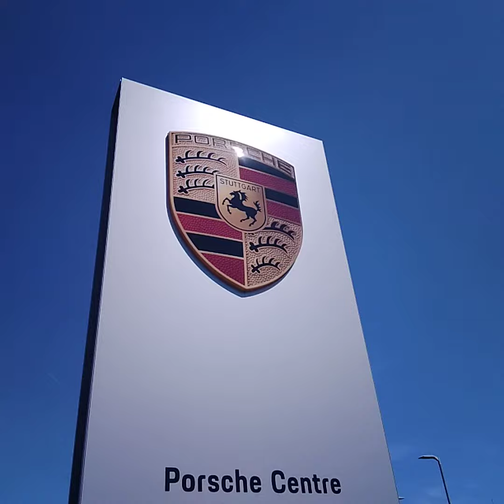chce pojechac na wycieczke _ z KIDS do _ PORSCHE _ STUTTGART GERMANY 🇩🇪 , pozwiedzac sobie City.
kazdy odwiedzil ten kanal na wlasna odpowiedzialnosc i zapoznaje sie z trescia tego kanalu takze na wlasna odpowiedzialnosc,
nawet jesli tu wszedles przez pomylke , itp, itd. NIKT nikogo tu nie zaprasza , ale skoro juz tu jestes.

przestepcza organisation,  PARSZYWA ZMIANA,  OKUPANT ZIEMI SLOWIAN,  pisoFskie " panstwo wcaleNIE polskie" / bantustan/ kraina szczawiu and mirabelek, najdrozszych autostrad  ,5er,.pe   PRL bis Nr 4 ,  itp _
ZABRANIA MI zabrac KIDS na wycieczke do GERMANY,  GOERLITZ zabytki lub do ZOO   ,  CITY of  BERLIN , lub    STUTTGART   itp,

wnioskuje o pilne przebadanie u specialisty PSYCHIATRY i nie tylko _  Prezesa  i jego ZWIERZAKI,  takze Zbigniew Ziobro , cala wierchuszke TEMIDA WROCLAW oraz_ super bandyta miedzynarodowy wszechczasow _ MAGDALENA DRUZGALA SZCZEPANIK KALISZEWSKA,  sad rejonowy WROCLAW krzyki,  wydz 1 cyw.